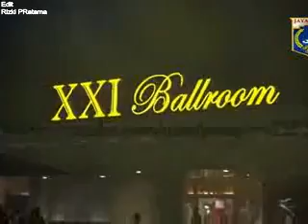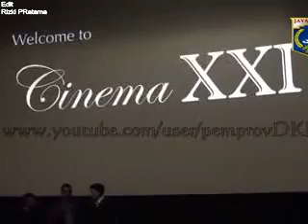Berita Terbaru Hari Ini 26 Februari 2016 - AHOK Nonton Bareng Film Terbaru "Talak 3"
Berita Terbaru Hari Ini 26 Februari 2016
AHOK Nonton Bareng Film Terbaru "Talak 3"

Video "PemprovDKI"